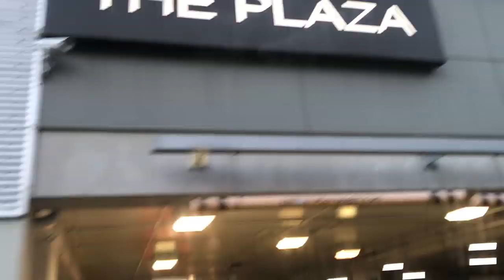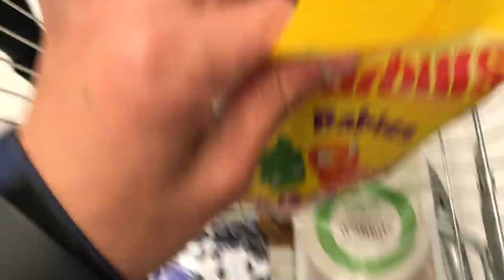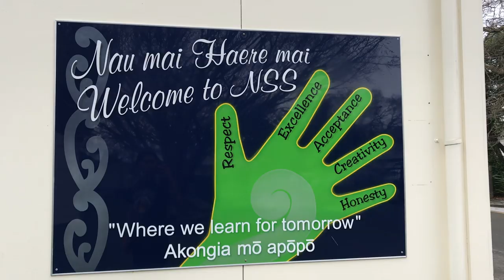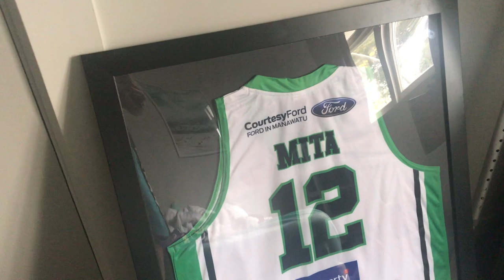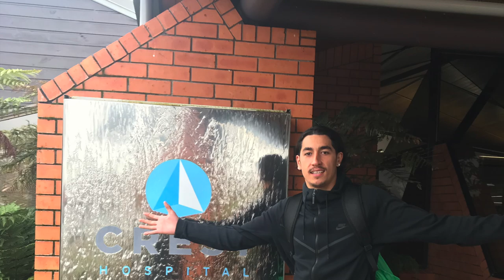ACL SURGERY VLOG | MARNIE & KAYA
The week leading up to my ACL reconstruction surgery.

Thursday 29 August - Thursday 5 September